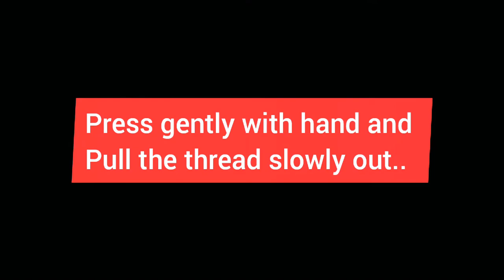Different ways of painting for kids - Using Finger, Thread, Fork and Ear buds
Different ways of painting for kids - Finger painting, thread painting, Fork and Ear bud painting